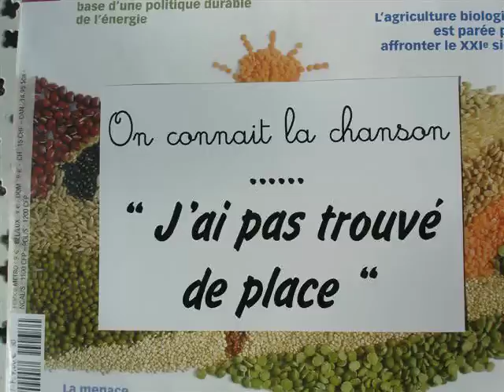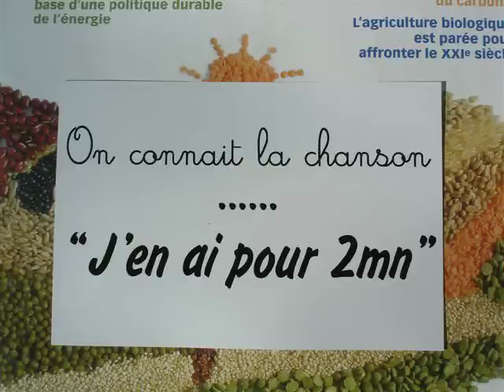Respectez les cyclistes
Respectez les cyclistes, une opération de Roulons En Ville à Vélo (REVV Valence) faite le 29 avril 2010